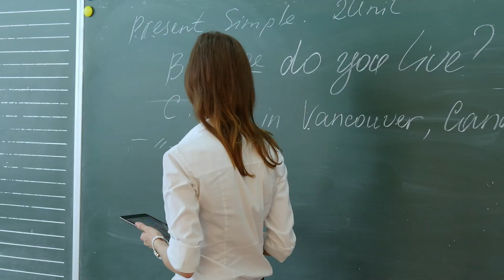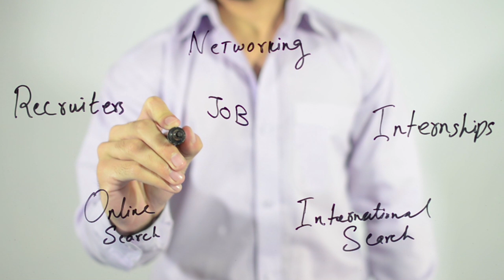AI International College | A Division of Atlas Group of Institutions| UAE INDIA UK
AI International College is aware that technologically savvy, digitally connected students of today expect a touchless digital or smart campus. In line with this expectation, our campus will offer our students access to high-tech laboratories, state of the art classrooms with interactive smart screens, a well-equipped computer center with high-speed Wi-Fi, language labs and Liberia Palazzo digital library with RFID technology, In the future, we will leverage new interactive learning models by using digitally augmented reality and virtual reality technologies.